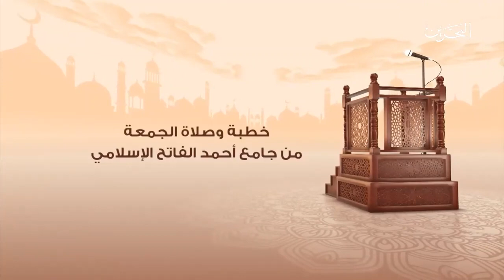خطبة الجمعة من جامع أحمد الفاتح الإسلامي بعنوان في وداع العام الهجري 1444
خطبة الجمعة بعنوان في وداع العام الهجري 1444
من جامع أحمد الفاتح الإسلامي
مملكة البحرين
لفضيلة الشيخ عدنان بن عبدالله القطان
26 ذو الحجة 1444 هـ - 14 يوليو 2023 م